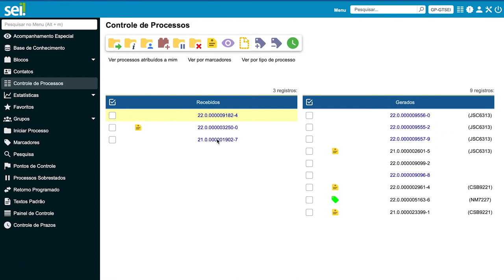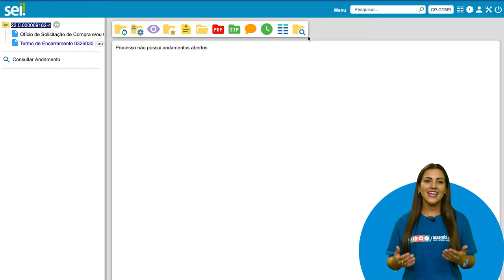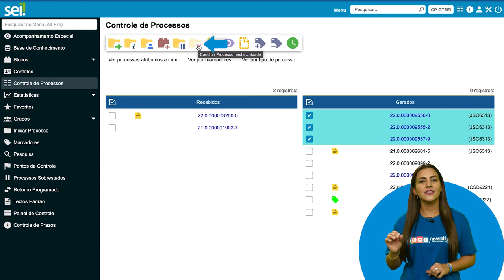Módulo 1 - Momento SEI 14_versão 4.0 - Como concluir um processo?